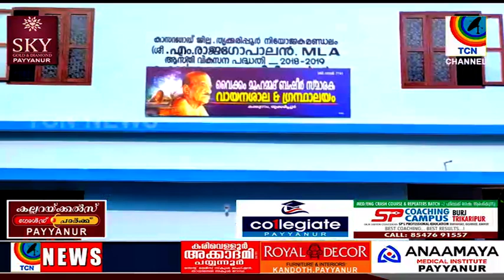ബേപ്പൂർ സുൽത്താന് തൃക്കരിപ്പൂരിൽ സ്മാരകമൊരുങ്ങുന്നു .